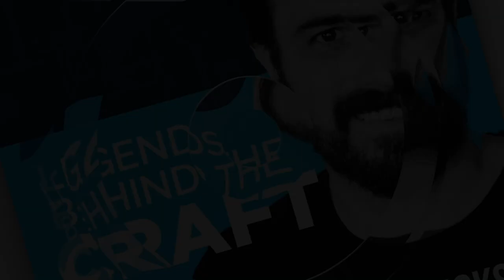How the Cork Industry Works With Dustin Mowe of Portocork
Dustin Mowe, is the President and CEO of Portocork, a premier supplier of natural cork closures to the North American wine industry. He has been in the cork business for more than 22 years and started a sales career at Sabaté Cork Company, which took him to every major wine-producing state in America. He then joined Portocork in 2001 and was promoted to President in 2006. A native of Burney, California, Dustin studied business before moving to Napa Valley to live and work in the wine industry.

Here’s a glimpse of what you’ll learn:

• Dustin Mowe shares how he started in the cork industry
• How product segmentation works
• Dustin talks about Portocork's difficulties with exchange rates
• Is the supply chain still clogged up?
• The truth about cork: it’s one of the most sustainable products in wine production
• Why bottle cork rarely comes from countries other than Portugal
• Dustin reveals his ventures into wine production
• What is lacking in today's wine industry?
• Where Dustin sees the cork industry going in the next few years

In this episode with Dustin Mowe
So much goes into the development of corks, from extracting it from tree bark to removing volatile organic compounds and beyond. Cork businesses also face many challenges in terms of exchange rates and the supply chain. How does the industry overcome these difficulties?

In today’s episode of the Legends Behind the Craft podcast, Drew Thomas Hendricks is joined by Dustin Mowe, President and CEO of Portocork, as he talks about his 22-year career in the cork industry. Dustin also discusses his new business venture, the sustainability of cork, and how he sees the cork sector growing in the next few years.